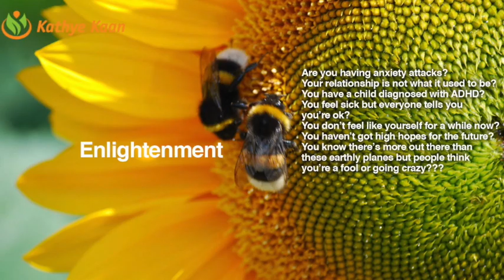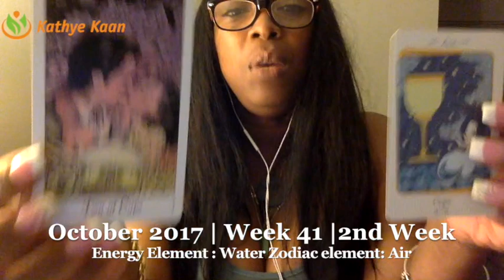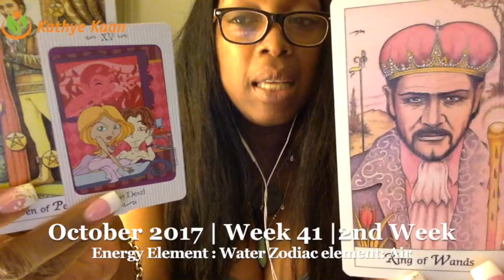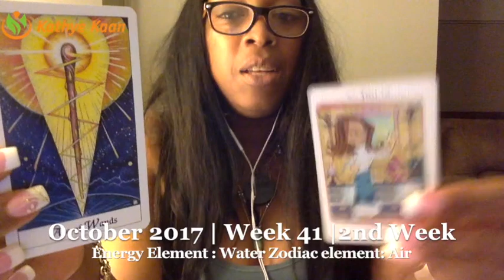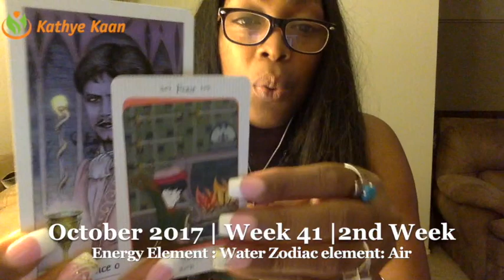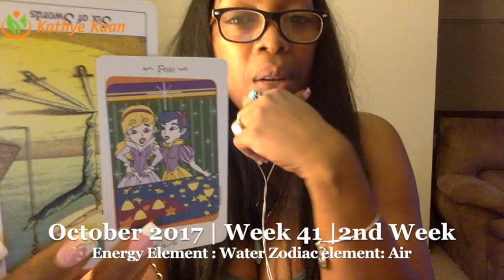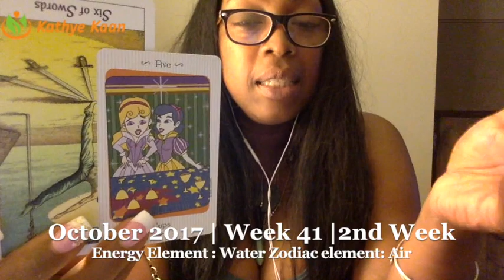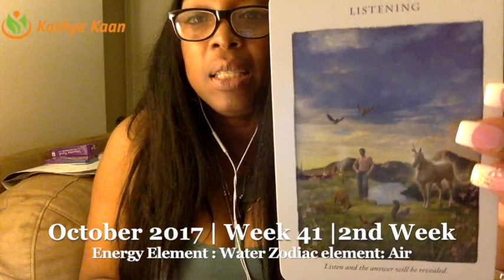Virgo Weekly Reading Psychic Tarot Horoscope | Week 41 | 9 - 15 October